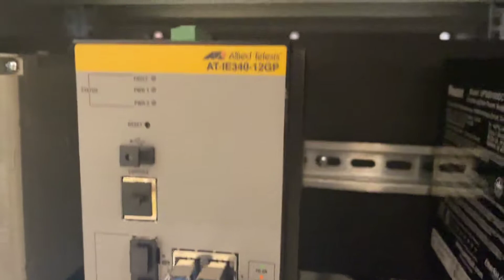Infraestructura de Red para Ambientes Industriales Ft. Adrián Alarcón